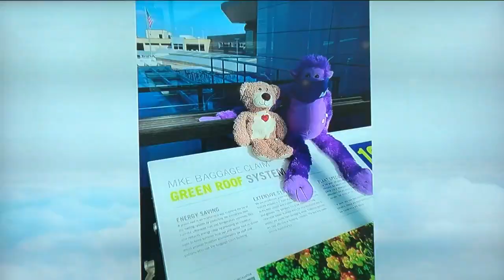Viral social media post reunites missing teddy bear with owner at Milwaukee airport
Reunited and it feels so good! A little boy’s lost teddy bear made its way back into his arms, thanks to a clever social media post by Milwaukee Mitchell International Airport.